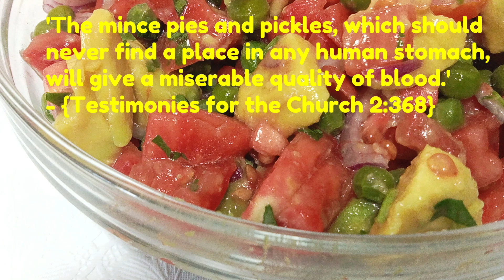Peas Salad Recipe: Fresh, Healthy, and Pickle-Free for Better Digestion!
In today’s Peas Salad recipe, we focus on the principle of avoiding pickles and preservatives. Ellen White reminds us, “The mince pies and pickles, which should never find a place in any human stomach, will give a miserable quality of blood.” (Testimonies for the Church 2:368). Instead of using pickles and processed ingredients, we use fresh, wholesome components to provide clean nourishment and support optimal health.
Our Peas Salad features green pepper, a natural source of vitamins and flavor, without the addition of black pepper or other condiments that might compromise digestion and overall well-being. By sticking to simple, natural ingredients, we ensure that our meal aligns with health principles and supports a clean, nourishing diet.